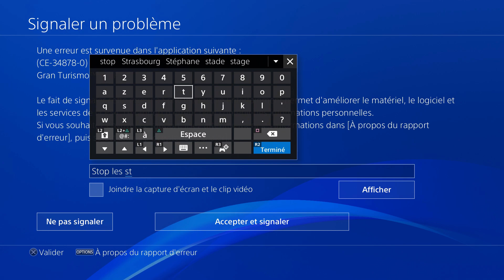Gran Turismo Sport [daily race] - Interlagos acte 13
Pense à mettre un pouce bleu si tu as aimé la vidéo :)

➡️️PSN - THE_DAPLEIN

MATÉRIEL UTILISÉ :

➡️️Fanatec CSL F1 set
➡️️Elgato HD60 S
➡️️PS4
➡️️PC I7 10600K, RTX2070
➡️Webcam Logitech 1080p 60fps